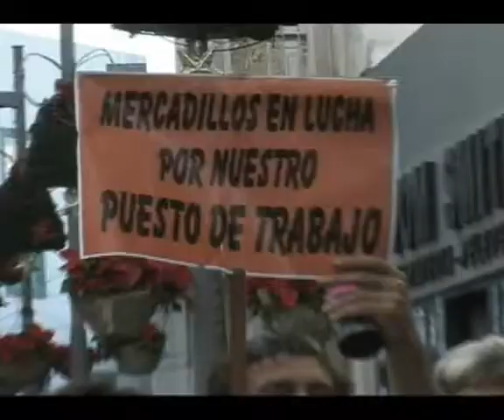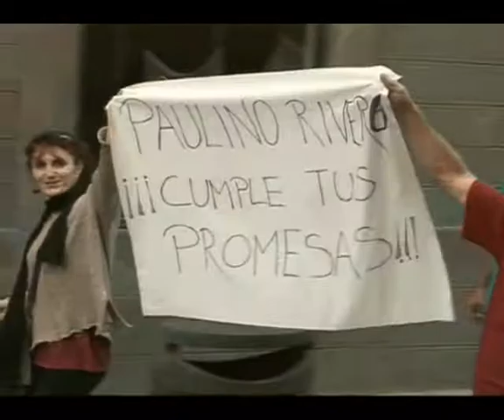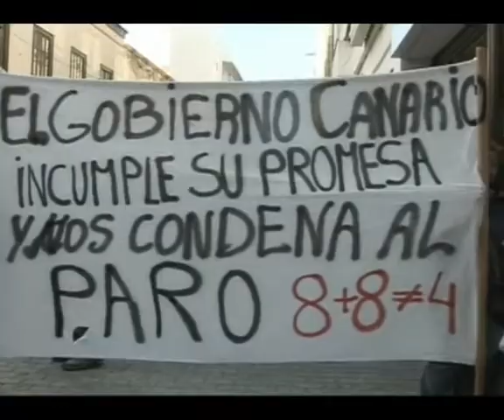Los vendedores de mercadillos protestan en las calles de Arrecife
Los vendedores de mercadillos de Lanzarote se manifesteron este lunes por la tarde en Arrecife por la calle Real y la Avenida, hasta la Dirección Insular de la Administración General del Estado para exigir al Gobierno de Canarias que cumpla las promesas que realizó al sector para la renovación de licencias en los mercadillos.

ACN
[Lunes, 13 de diciembre de 2010] [20.00]

Los vendedores ambulantes de Lanzarote, que ya han efectuado alguna protesta pública en las semanas pasadas, se sumaron a la protesta convocada a la misma hora en Las Palmas de Gran Canaria ante la sede de Presidencia del Gobierno.

La plataforma de vendedores ambulantes denuncia que el Gobierno incumple los acuerdos a los que se llegó el pasado 4 de noviembre en una reunión entre el sector, representantes de los municipios y el Gobierno, en la que se acordó renovar automáticamente las licencias por ocho años más otros ocho año prorrogables, y que hubiera una sola ordenanza municipal para todo el Archipiélago.

Sin embargo, en la documentación enviada posteriormente por la consejería de industria y comercio se comunica a los vendedores que la renovación será por cuatro años o hasta que los ayuntamientos modifiquen las ordenanzas, y que después se entrará en un concurso, mientras que las nuevas licencias que se otorguen sí serán por ocho años.

Los vendedores recuerdan que el director general de comercio, Arturo Cabrera, señaló tras la reunión del 4 de noviembre que las licencias que están en vigor serían renovadas por ocho años y consideran que ahora "miente sin escrúpulos". Los mercadilleros exigen también a Paulino Rivero "que cumpla su promesa".

Los vendedores consideran que se abre la puerta para la entrada de grandes empresas en los mercadillos y que eso condena a muchos de ellos "a la exclusión social". Además piden un tiempo razonable para que el sector se adapte y señalan que la media de edad es alta para poder reconvertirse en otro sector.